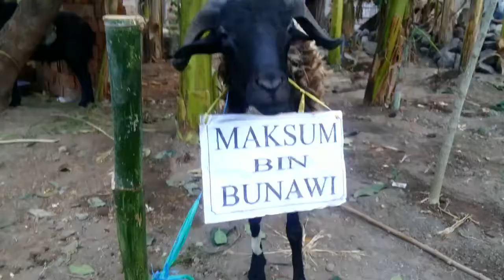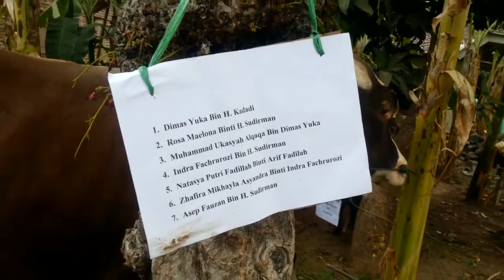Hewan Kurban Masjid Pusaka Sidapurna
Sidapurna 10 Agustus 2019